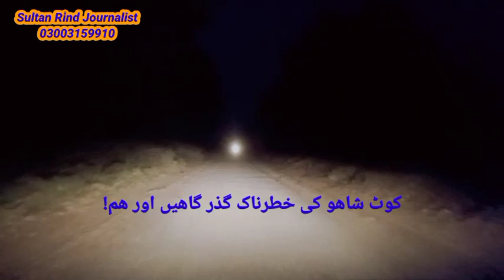Shikarpur Ke Kachy Ke Khatarnak Guzar Gah!